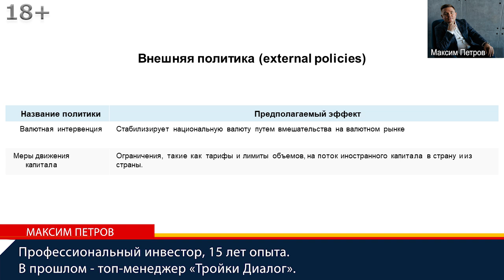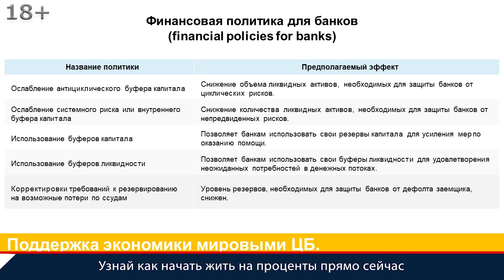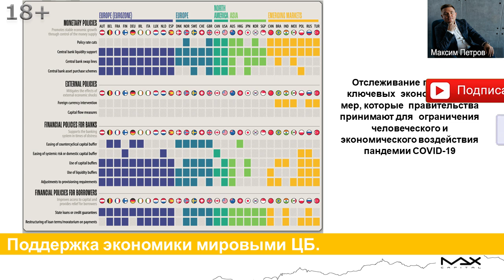Поддержка экономики в условиях пандемии Финансовая политика банков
Поддержка экономики в условиях пандемии необходима. Узнайте, как начать жить на проценты прямо сейчас
Поддержка экономики в условиях пандемии осуществляется в четырех основных направлениях. Финансист Максим Петров, используя график, на котором показано какие государства что применяли и что можно еще применить. Рассмотрели денежно-кредитную политику. Вторая мера поддержки экономики это внешняя политика. Третий блок мер – это финансовая политика для банков, которая предоставляется в большинстве своем меры финансовой политики для банков сводятся к снижению объемов резервирования.

Поддержка экономики в условиях пандемии
00:00 Поддержка экономики мировыми центральными банками в условиях пандемии на графике в данном случае приведено меры поддержки экономики мировыми ЦБ и правительствами, что осуществлялось. 196 экономик отслеживают международный валютный фонд. Всего есть 4 основных типов поддержки осуществляемые в ситуации стимулирования, поддержки экономики в свете пандемии:
- во-первых, это денежно-кредитная политика;
- внешняя политика, то есть внешняя политика в первую очередь — это так называемые валютные интервенции и меры движения капиталов;
-третий блок мер – это финансовая политика для банков, которая в большинстве своем сводится к снижению объемов резервирования на различные эффекты.
01:07 Поддержка экономики в условиях пандемии - финансовая политика банков. Капитал у банков есть: буфер антициклического капитала, системного риска. Это значит, что банки должны всегда иметь определенное количество резервов - финансовая политика банков. То есть, когда выдают кредиты, то:
- какая-то часть кредитов не платится
- платится с задержкой,
или становятся дефолтными и в этом случае получается, чтобы у банков не было рисков есть определенные соглашения, указания центральных банков, Европейского Центробанка, какие объемы средств банк должен резервировать. Эти денежные средства он не может использовать в основной банковской деятельности - в кредитовании.

Поддержка экономики из-за коронавируса
01:51 Из-за того, что банк может выдавать кредиты не на всю сумму активов, которыми владеет получается, что немного снижается маржинальность бизнеса, но с другой стороны увеличивается стабильность банка, потому что если будут неплатежи, просрочки банк спокойно может перепродать, или списать этот долг, для этого есть необходимые резервы. В кризисных ситуациях, например, из-за коронавируса, когда происходят проблемы с ликвидностью, то для поддержки экономики вот эти нормативы:
- приостанавливаются,
- отменяются,
- уменьшаются.
Условно резервов должно быть 9% говорят: достаточно 3 или временно вообще приостанавливаются.
02:51 Поддержка экономики из-за коронавируса, если посмотреть где какими странами это было применено, то видим практически повсеместно, в России в том числе. Вопрос, Максим Петров рассказывает о том какие меры стимулирования, поддержки экономики из-за коронавируса были проведены и какие риски при этом присутствуют, что фактически получили коммерческие банки? Им снизили или отменили нормы резервирования, дали ликвидность короткую по операциям РЕПО нужно максимум через 45 дней вернуть, продвинутые экономики дали более длинные денежные средства, в России этого не дали. Что фактически сделано?

Поддержка мировой экономики
03:37 Риски в банковской системе выросли в разы при такой поддержке экономики в мире. Резервы, которые есть у банков, могут быть пущены просто на спекулятивные операции. Уже могут быть какие-то неплатежи от крупных компаний, а не остается резервов - вот это одна из самых крупных опасностей при поддержке мировой экономики. При этом компании, корпорации особенно в Америке, в Европе заимствуют потому, что стоимость денег дешевая.
04:11 Поддержка мировой экономики есть и риски очень существенно выросли, у банков нет стабилизирующих буферов в ликвидности, чтобы если произойдет что-то плохое, начнутся неплатежи, банкротства компаний, физических лиц, малых предприятий потому что экономика еще не восстановилась, а у банков практически все лимиты сняты, чтобы удерживать безопасный уровень выданных уже кредитов.